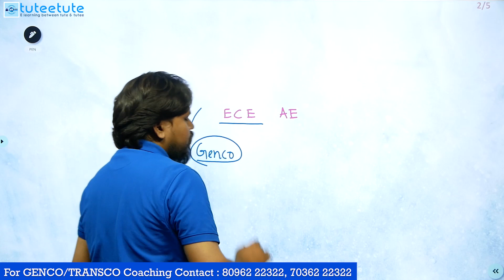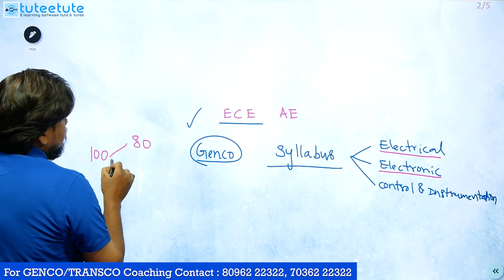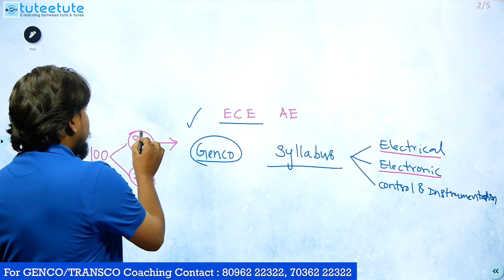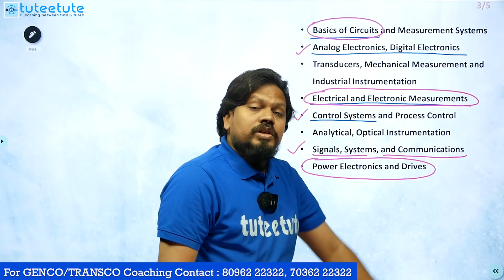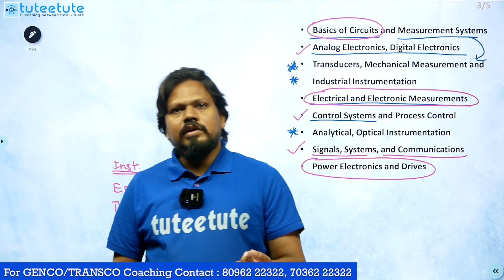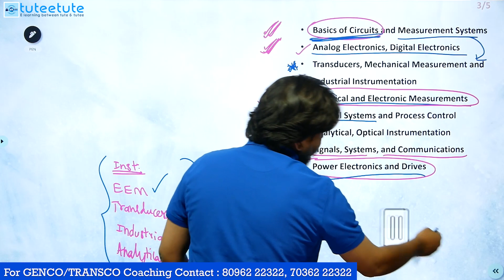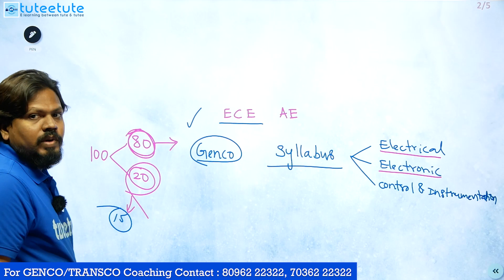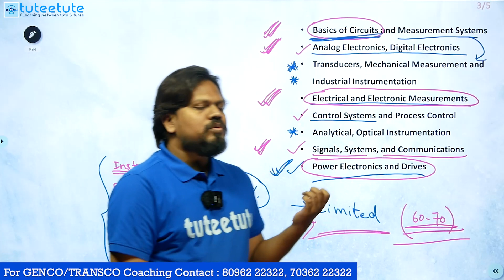TS Genco AE-ECE Syllabus & Preparation Starategy